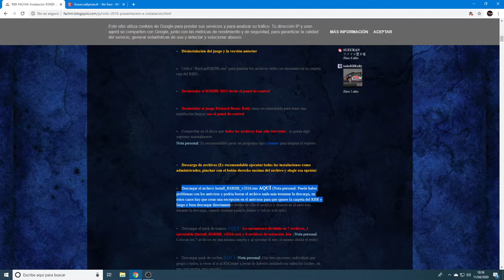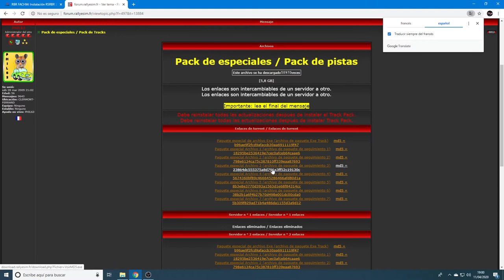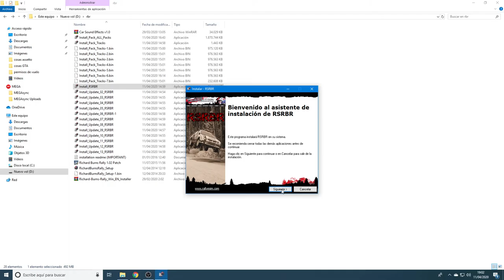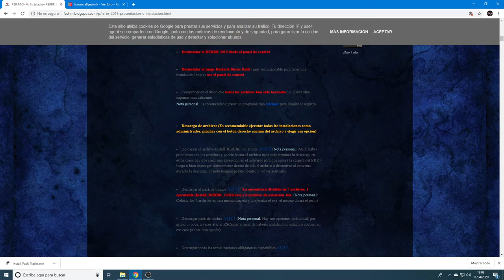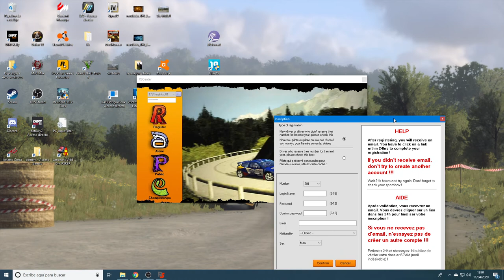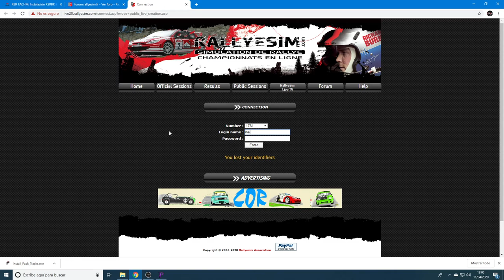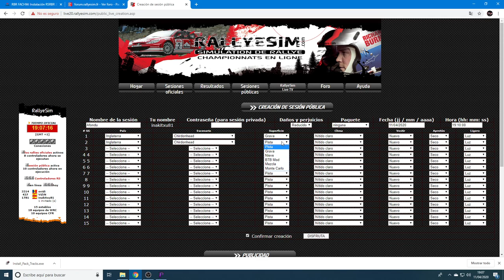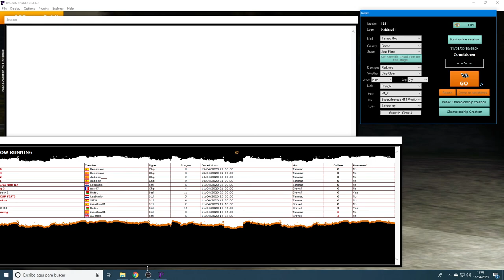instalar rbr Frances y publicar rally online